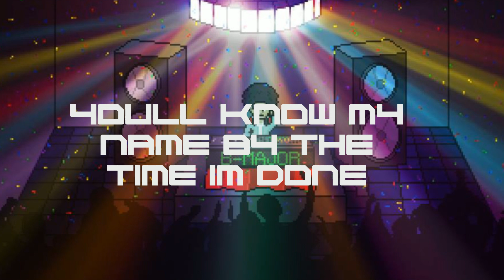Level Up (Karaoke)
I feel like I should have done this a while ago! But here's a karaoke version of Level Up with the backing vocals.